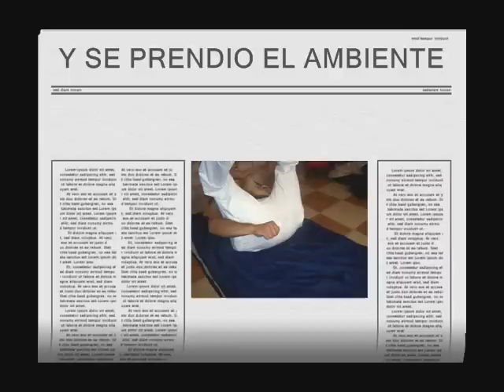CABALGATAS UGRS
TRABAJO Y DIVERCION